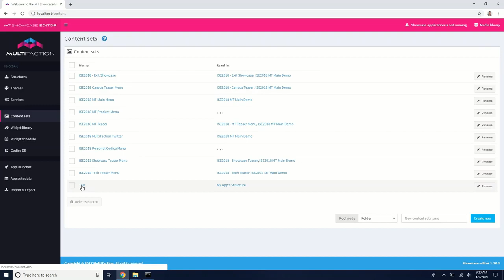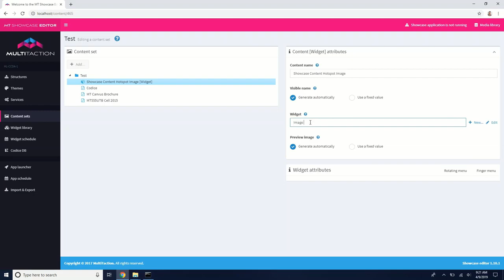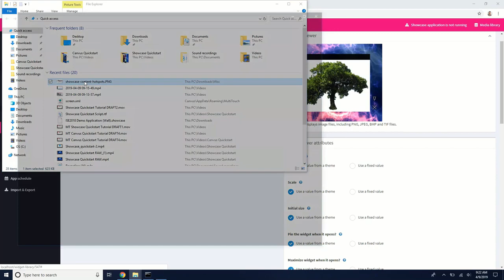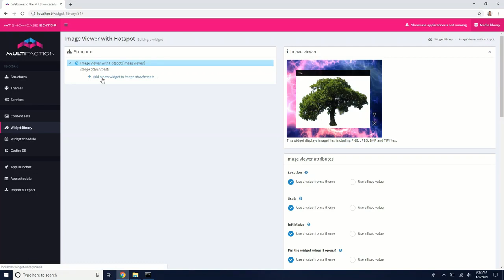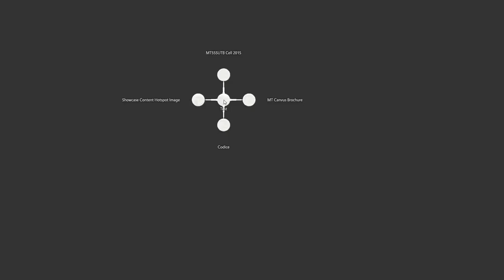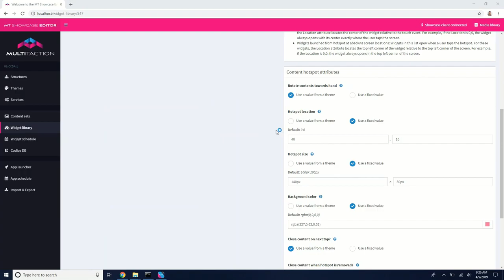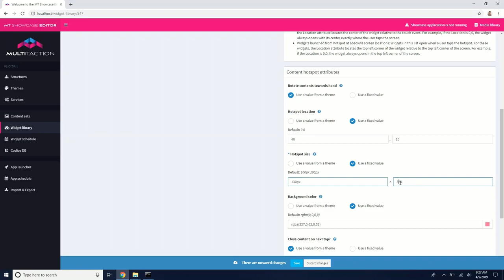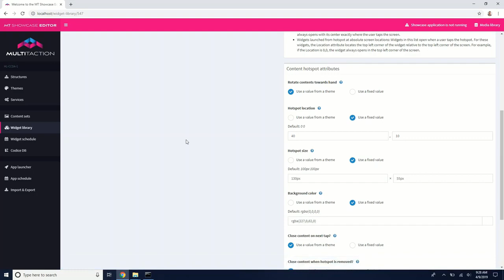MT Showcase Tutorial 7 - Hotspots On Image Widgets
This quick tutorial shows how to add a content hotspot onto an image widget in a menu.